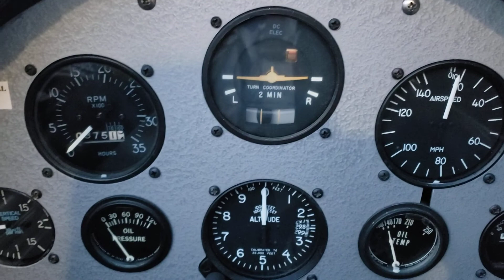EAA BI-PLANE finished taxi session